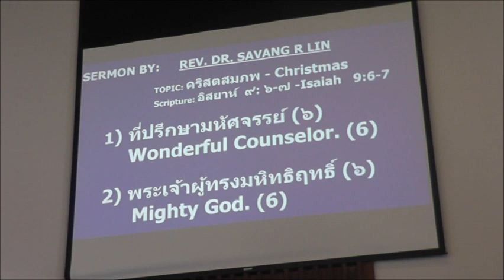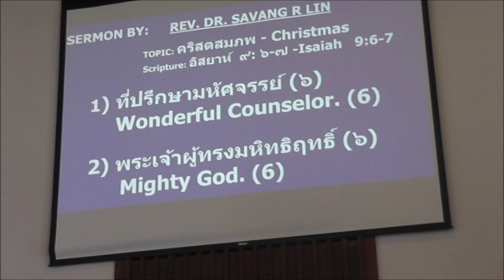คริสตจักรไทย/ลาว Sermon คริสตสมภพ Christmas 12/18/2022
คริสตจักรไทย/ลาว          Thai-Lao Baptist Church

                       12/18/22
             คริสตสมภพ  Christmas

ข้อพระธรรม:    อิสยาห์  ๙: ๖-๗       Scripture:    Isaiah   9:6-7
โครงเรื่อง:   พระนาม ๔ พระนามของพระเยซูคริสต์
        The 4 titles of Jesus Christ

1) ที่ปรึกษามหัศจรรย์ (๖)
     Wonderful Counselor. (6)

2) พระเจ้าผู้ทรงมหิทธิฤทธิ์ (๖)
     Mighty God. (6)

3) พระบิดาองค์นิรันดร์ (๖)
     Everlasting Father. (6)

4) องค์สันติราช (๖)
     Prince of Peace. (6)